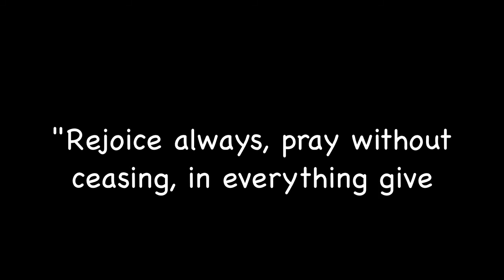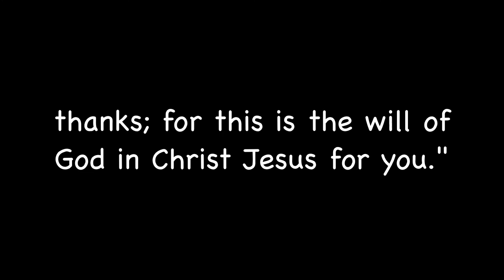Revo - Hey Thanks!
Our Thanksgiving video for our Thanksgiving REVO. Hope you enjoy it!

Individual Links:
Main Video Camera A6400
Second Camera A6300
Vlogging lens Sony 10-18 f4
Sony 16-70 f4
Sony 16mm 2.8
Sony 50mm 1.8
Rokinon 12mm F2
Vlog Mic Boya BY-MM1
Zhiyun Crane
Mavic Air
Peak Design Strap
Yunteng VCT-288 Monopod
Main Bag
Audio Technica ATH-M50xBT